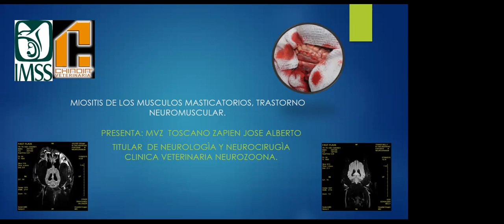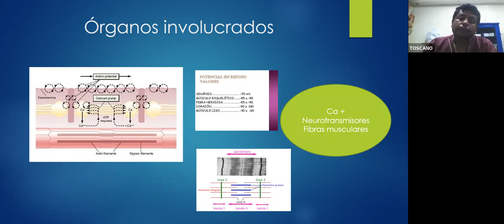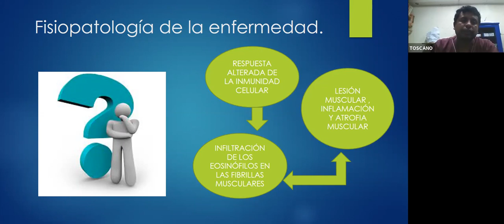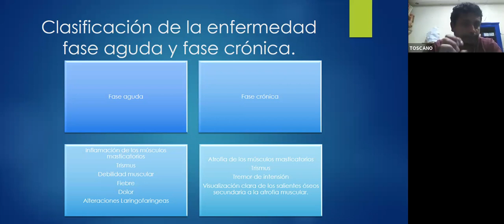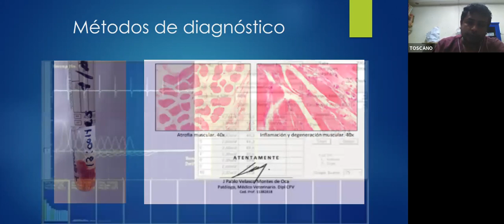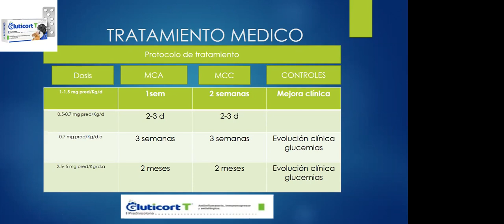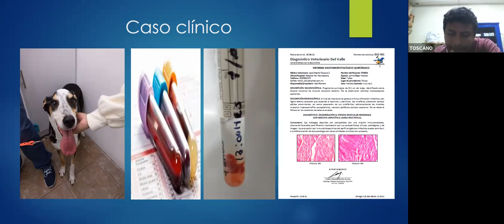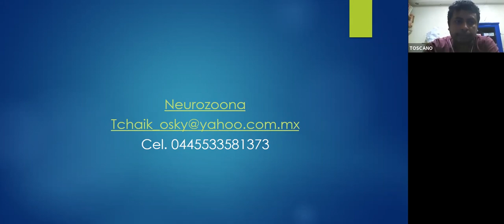MIOSISTIS DE LOS MUSCULOS MASTICATORIOS, TRASTORNO NEUROMUSCULAR Dr. Alberto Toscano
Sabías que uno de los tratamientos para este padecimiento es a base de glucocorticoides como Gluticort T (prednisolona) o Alin tabletas (dexametasona).

En Chinoin tenemos soluciones terapéuticas de calidad y eficacia comprobada, pide más información a tu distribuidor de preferencia.